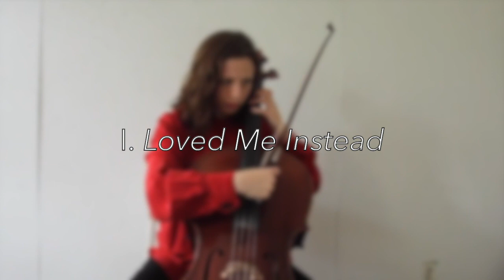Goodhart: Erosions, for solo cello/singer | Part I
Alex Goodhart is a composer, pianist, music teacher and mentor

Erosions is the result of collaboration with the truly fantastic artist, Elizabeth Hall-Keough, featured in this pandemic live-streamed premiere. The music was wholly inspired by Elizabeth's poetry, with the words providing the piece's atmosphere of deep recollection, isolation, and loss of innocence.

Movement I is titled "Loved Me Instead," and is in the form of a dramatic soliloquy.

Movement II is titled "The Pink Chair," and hazily depicts a time and place both far from and close to today.

Movement III is titled "Where You Told Me," and brings the poetry into the music, requiring the cellist to double their role to include singing.